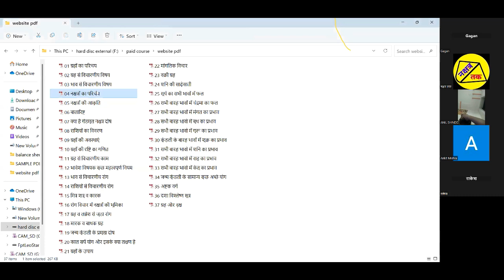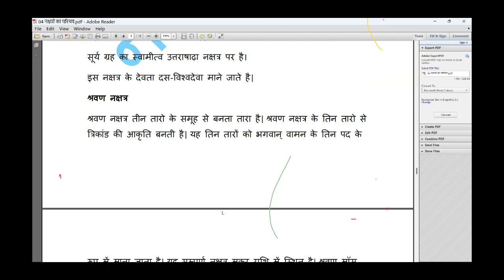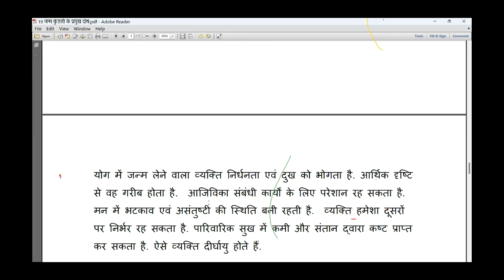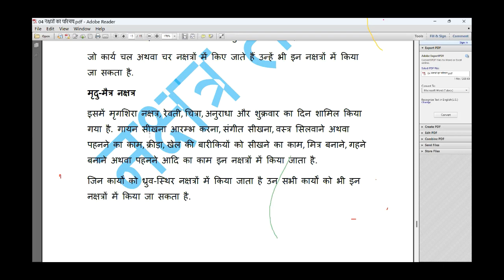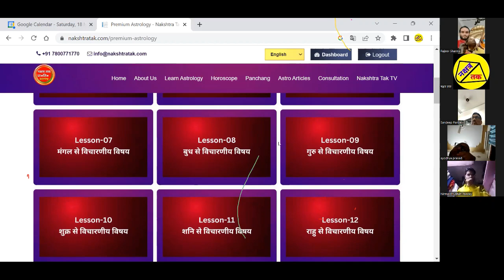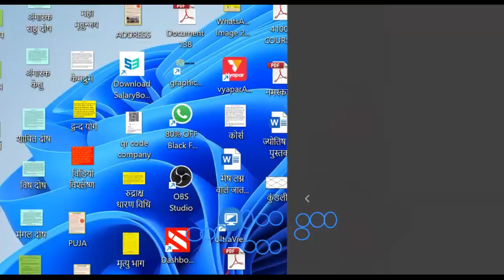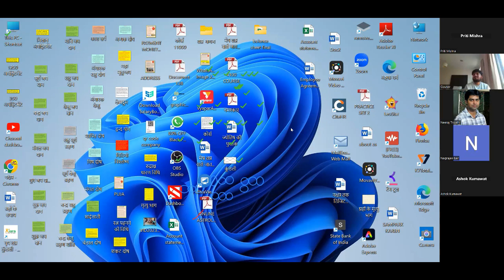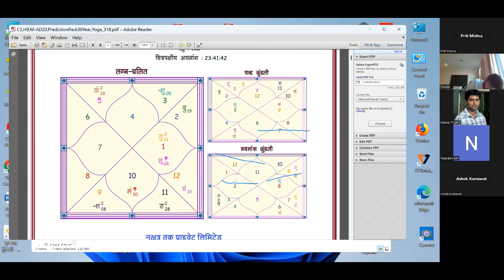DAY 28,SUPPLEMENTRY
Our services:-
        Rs- 7500.